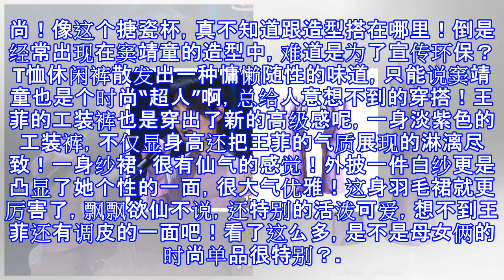王菲的回形针、窦靖童的搪瓷杯，果然是亲生的，品味都这么独特！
王菲的回形针、窦靖童的搪瓷杯，果然是亲生的，品味都这么独特！ 说起王菲，很多人给她的评价都很高，说是娱乐圈里面最任性的明星！有时候高冷有时候活泼的，让人猜不透！在穿衣这件事上更是让人大开眼界！回形针都不陌生吧？王菲竟然把它当耳环戴，秀出了新潮的时尚来，不得不服菲姐的时尚口味，太特别了！还有之前的洗碗手套，更是给王菲带火了！这些奇特的时尚单品在王菲这里都成了大家争相模仿的对象，只能说菲姐的影响力真大！作为王菲的女儿，窦靖童也是遗传了母亲的个性！穿衣这块也是无处不散发这个性另类的时尚！像这个搪瓷杯，真不知道跟造型搭在哪里！倒是经常出现在窦靖童的造型中，难道是为了宣传环保？T恤休闲裤散发出一种慵懒随...